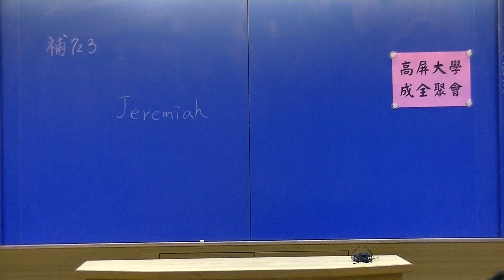2015/11/13成全聚會-英文加強(林旭峰弟兄)